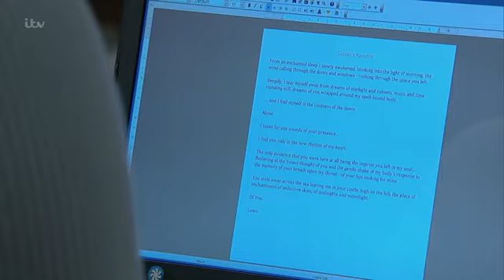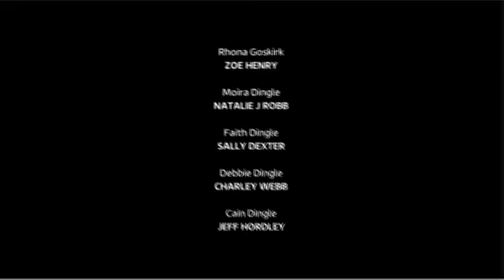April 4 2017